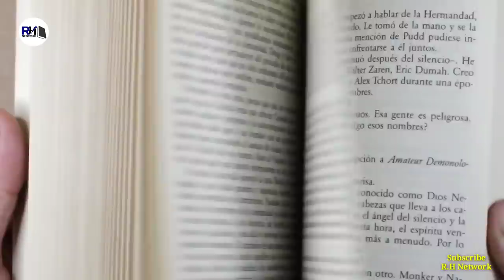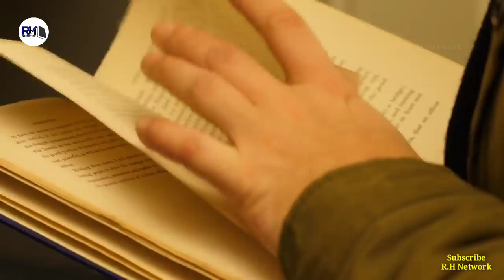Real History Of Sultan Berke Khan । इस्लाम कुबूल करने वाले सुल्तान बरके खान की कहानी - R.H Network